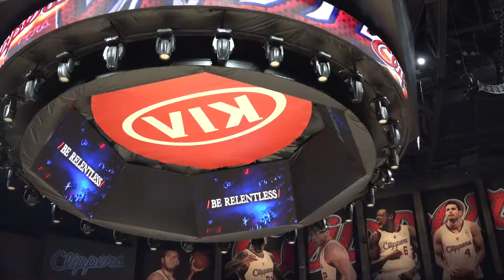Lakers vs Clippers Spanish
Claudia Gestro reportando sobre el partido de los Lakers de Los Ángeles contra los Clippers de Los Angeles, desde Staples Center en Los Ángeles, CA. 7 de enero 2015.